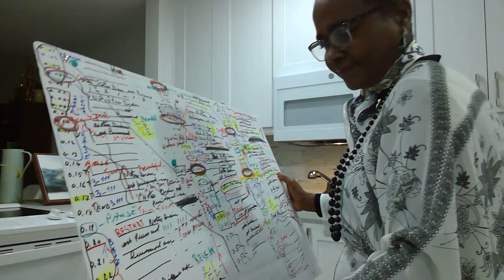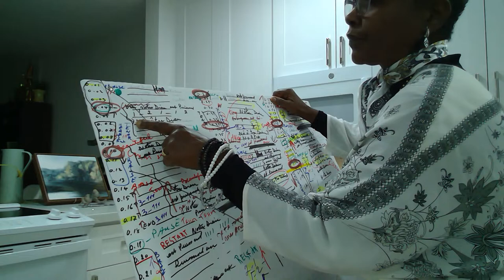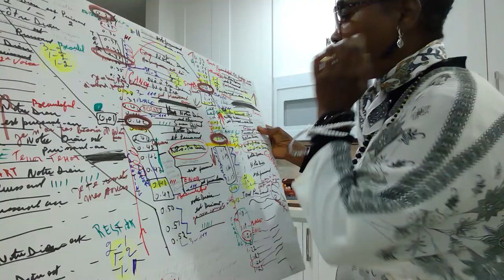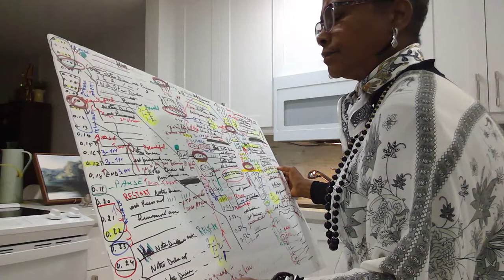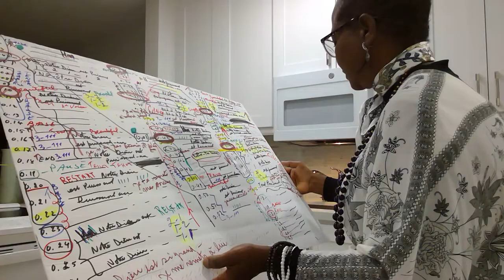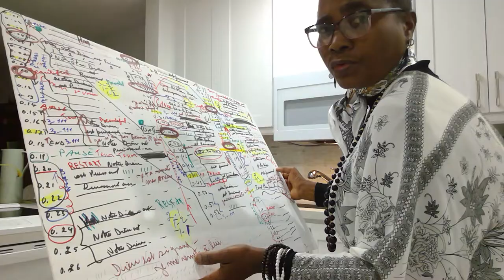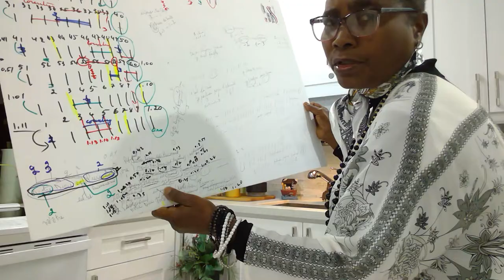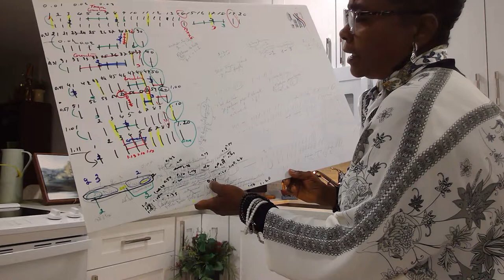Song Prayer Dance Dieu Puissant V1